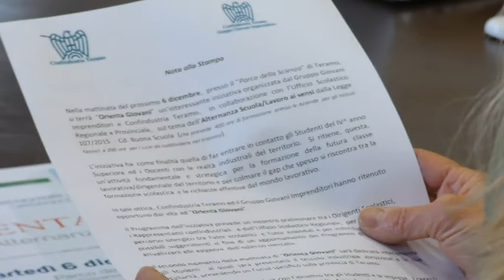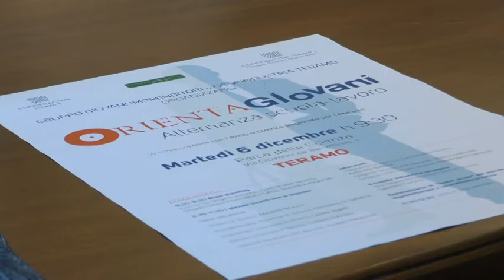Orienta Giovani: un incontro tra scuola e Confindustria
Martedi 6 dicembre, al Parco della Scienza di Teramo, si svolgerà Orienta Giovani, un'iniziativa organizzata da Confindustria e Giovani imprenditori di Teramo, in collaborazione con l'Ufficio scolastico provinciale e regionale. Nel corso dell'incontro oltre 500 studenti teramani incontreranno direttamente le aziende che daranno loro informazioni sui percorsi Alternanza Scuola /Lavoro previsti dalla nuova legge che impone ai ragazzi 400 ore di tirocini formativi per gli Istituti Tecnici e 200 per i licei